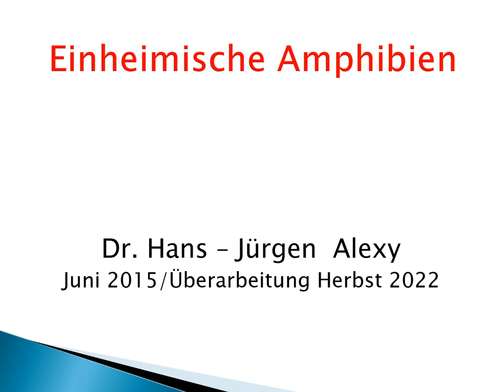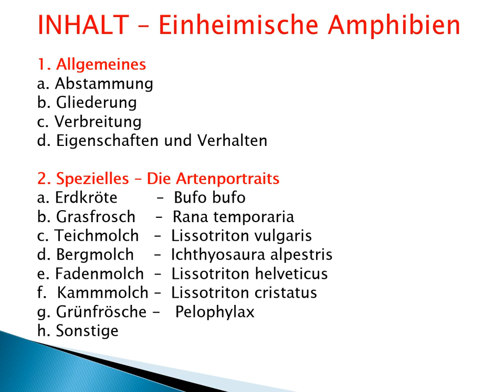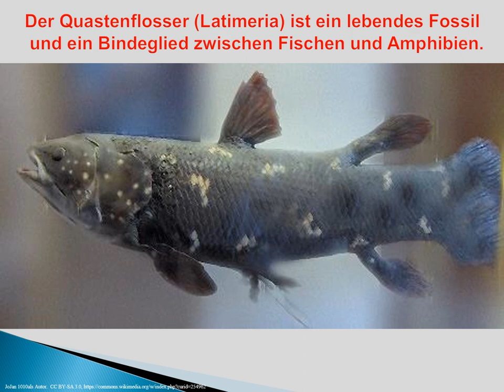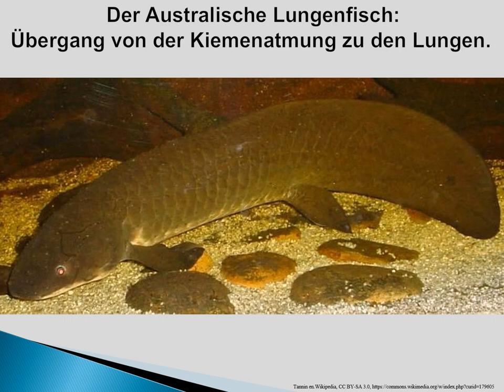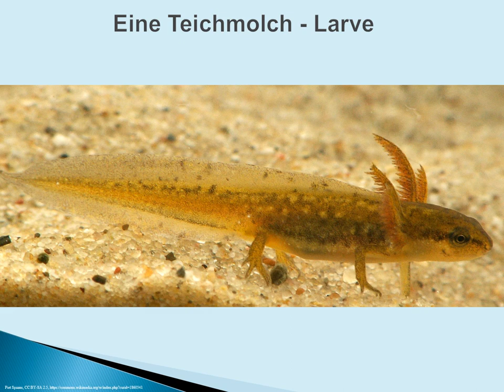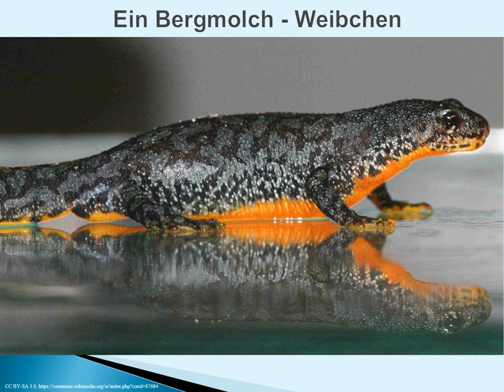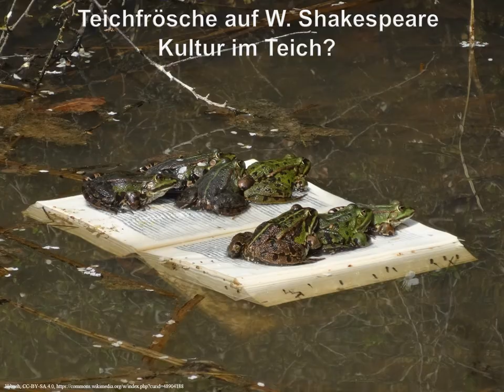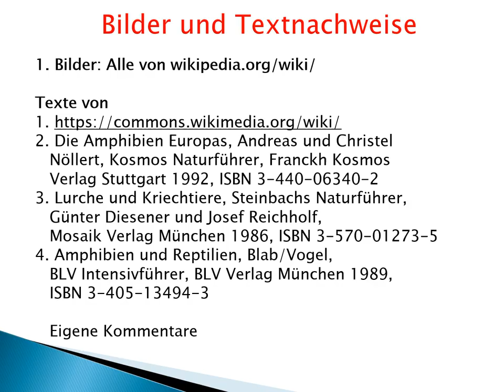Einheimische Amphibien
Hallo, liebe Naturfreunde und Interessierte!

Im Frühjahr finden Massenwanderungen
von kleinen Tieren vor unserer Haustüre statt.
Das sind unsere Kröten, Frösche und Molche.
Hier bietet sich eine Gelegenheit, unseren Kindern etwas zu zeigen,
sie mit Mitgefühl für die Tierwelt zu erfüllen
und sie praxisnahe an die Natur unserer Heimat heranzuführen.

Alle heimischen Amphibien sind gefährdet
durch Zerstörung und Verkleinerung ihrer Lebensräume,
insbesondere durch die Reduzierung von Kleingewässern
und naturnahen Sommer – Lebensräumen
sowie durch Umweltgifte.
Ferner bestehen Gefährdungen durch den Straßenverkehr
und durch zahlreiche Fressfeinde.

Amphibienschutz muss daher vor allem Biotopschutz
und auch Reduktion von Toxinen sein.
Erst in zweiter Linie sinnvoll sind lokale Maßnahmen
an Straßen und Teichen,
wie wir sie unser ganzes Leben durchgeführt haben.

Im Folgenden ein kleiner Überblick in Wort und Bild
zu unseren häufigsten Arten.

Viel Freude daran.